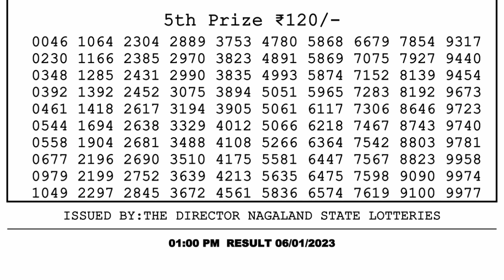🔴 Lottery Sambad Live 01:00pm 06/01/2023 Morning Nagaland State Dear Lottery Result Pdf Download